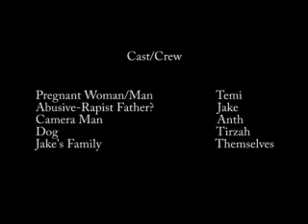Pregnant Temi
A black man wakes up at a party only to discover his pregnacy...he then encounters the unexpected...the rapist father...what will become of him next...